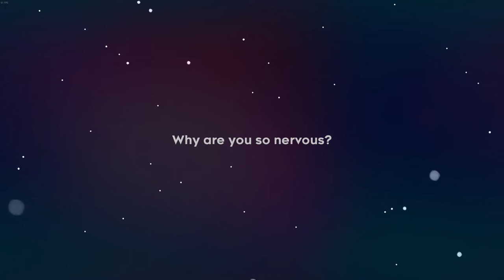Playlist Link / Cirno Plays Celeste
Played Live:
March, 2018

Description:
Help Madeline survive her inner demons on her journey to the top of Celeste Mountain, in this super-tight, hand-crafted platformer from the creators of multiplayer classic TowerFall.